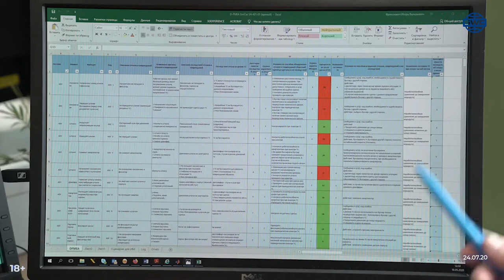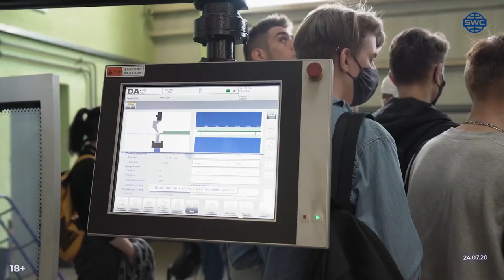#210 SkyWay v súťaži «1С» Študenti vo výrobe Recenzia tuhej trate